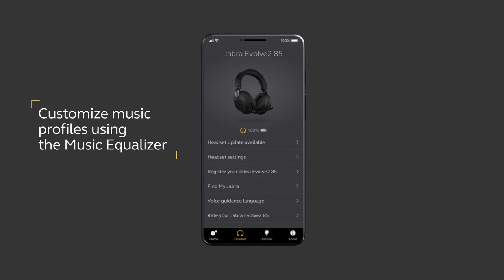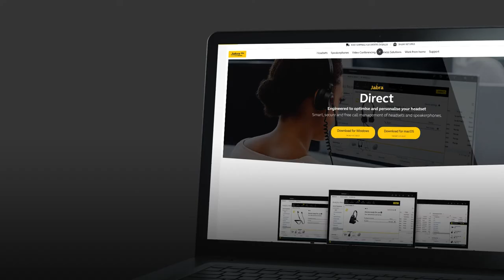Jabra Evolve2 85: How to pair & get the best performance | Jabra Support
Learn how to pair your Jabra Evolve2 85 headset with a smartphone and how to connect with a computer. See the benefits of downloading Jabra Sound+ and Jabra Direct to get the most out of your product.